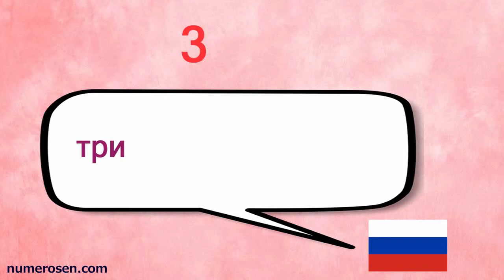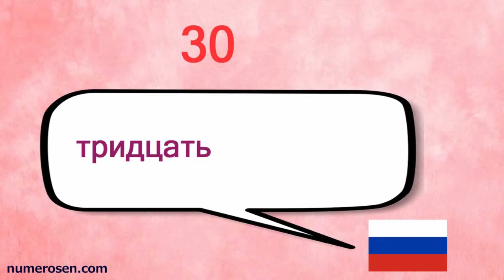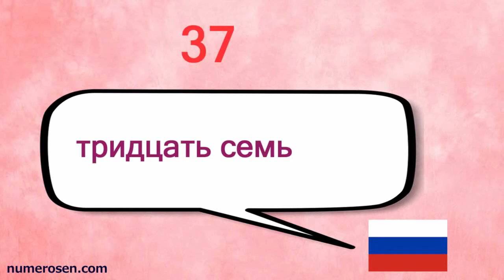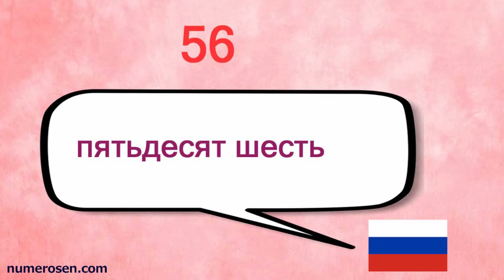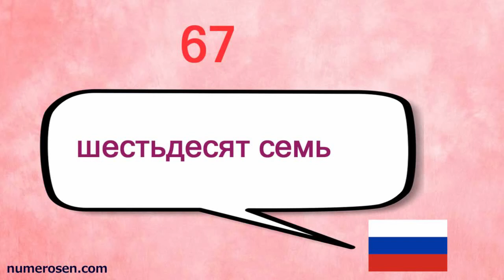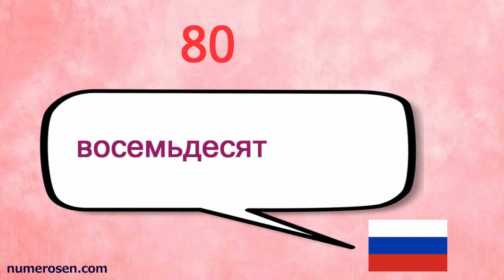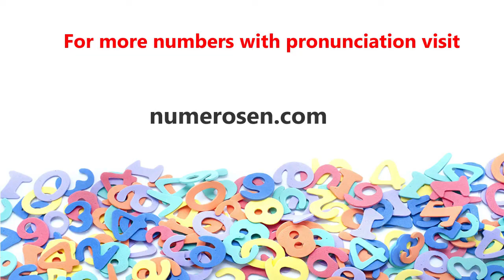Count from 1 to 100 in Russian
Contar de 1 a 100 en ruso
Zählen 1-100 In Russian
Contar De 1 A 100 Em Russo
Comptez 1-100 En Russe
Tellen Van 1 Tot 100 In Het Russisch
ロシア語で1から100までカウント
Граф От 1 До 100 На Русском Языке
Telle Fra 1 Til 100 På Russisk
Liczyć Od 1 Do 100 W Języku Rosyjskim